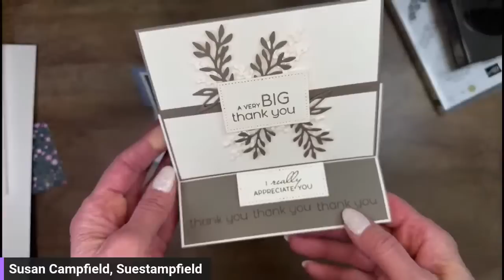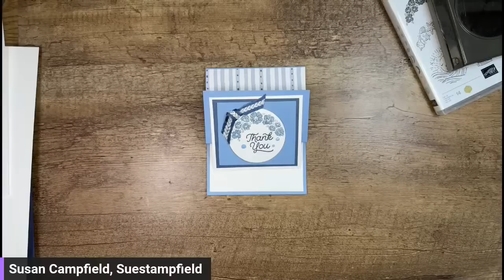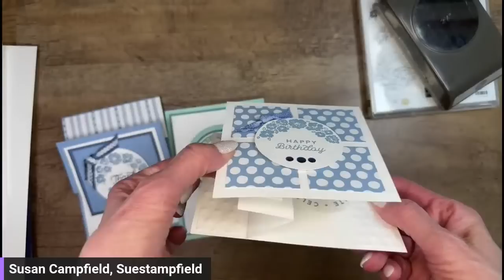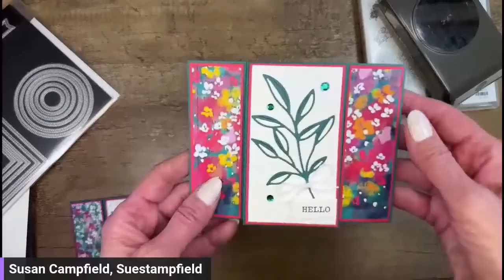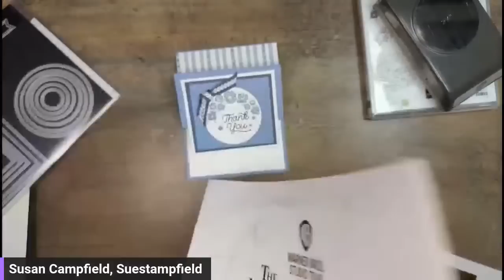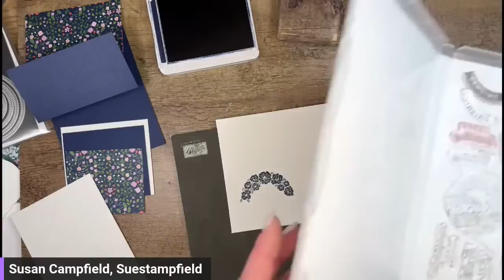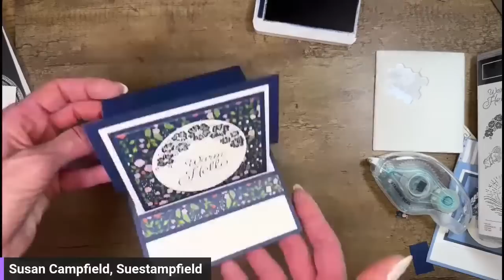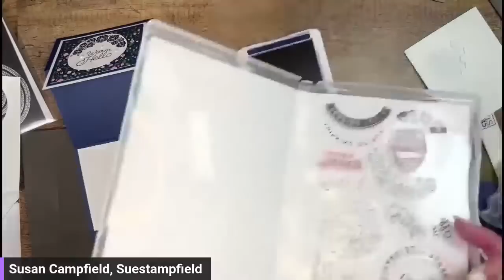Circle Sayings Easel Card with the gorgeous Delightfully Eclectic Designer Series Paper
Let's paper craft together! In this video we will be creating a beautiful easel card with the Delightfully Eclectic Designer Series Paper and the Circle Sayings bundle. Let's create!